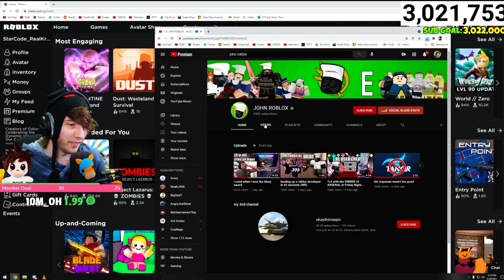KreekCraft Reacts To JOHN ROBLOX Video